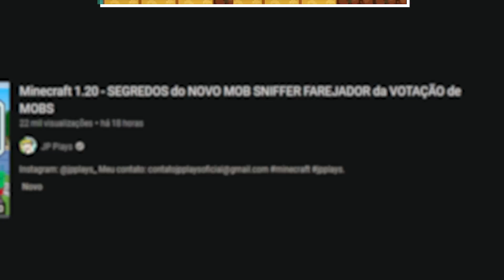SEGREDOS do NOVO MOB RASCAL da VOTAÇÃO de MOBS - Minecraft 1.20